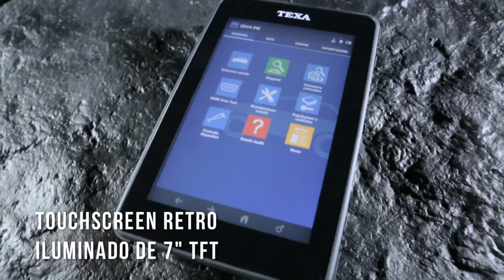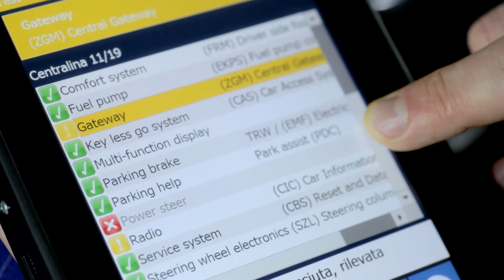PT - NOVO AXONE 4 Mini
O AXONE 4 Mini é uma ferramenta de diagnóstico compacta, mas extremamente avançada, que incorpora a maioria das extraordinárias funções que fizeram do AXONE 4 um sucesso em todo o mundo.”